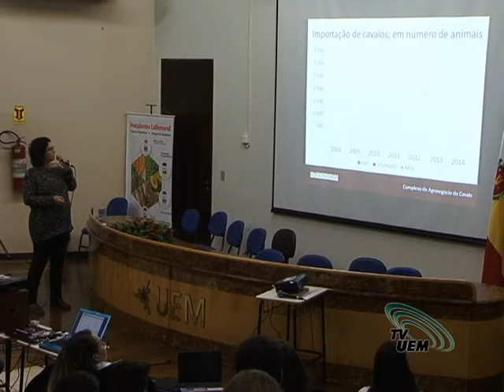Semana Zootecnia da UEM